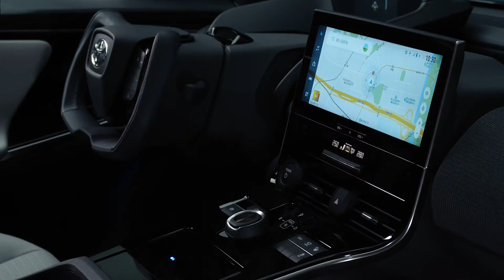NOUVEAU CONCEPT Toyota bZ4X Concept 2022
zevconcept-unveil-global.mp4